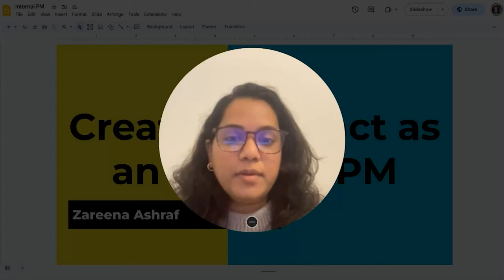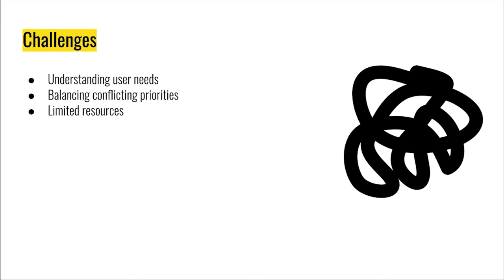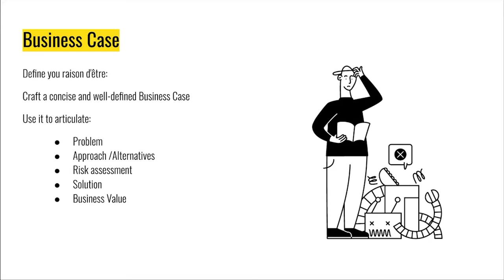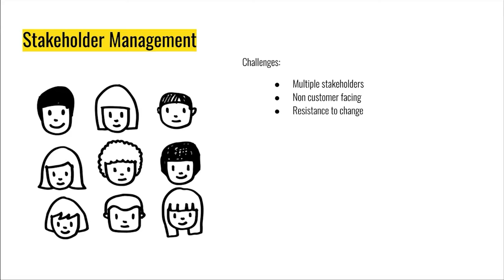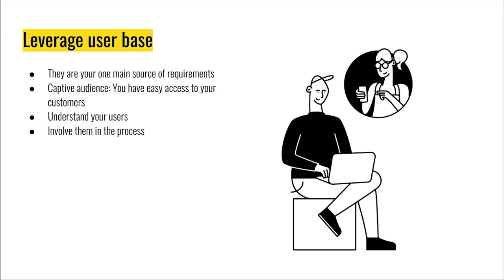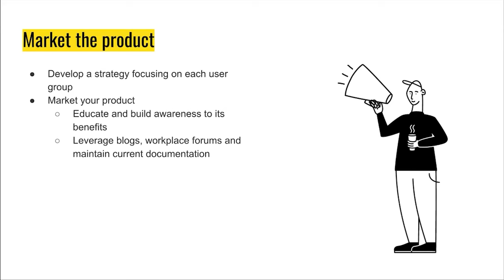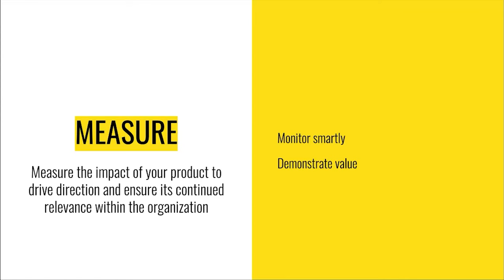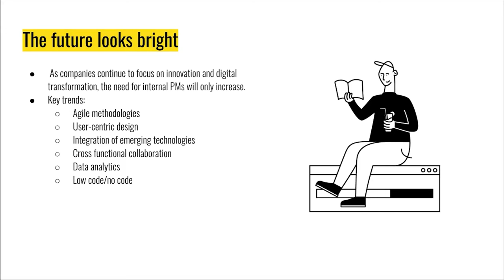Delivering Impact as an Internal/Platform PM by Booking.com Sr PM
Delve into the world of Product Management with insights from seasoned professional Zareena Ashraf. In this enlightening video, Zareena shares valuable perspectives on the mindset and skills required for success in Product Management, emphasizing that it's more than just a role—it's a way of thinking and leading. Gain actionable insights on managing internal vs. external product management, navigating stakeholder relationships, and measuring success to create value.

Main Points:

✅ Understand the differences between internal and external product management and how to excel in both areas.
✅ Learn effective strategies for managing internal stakeholders and gaining their support for product initiatives.
✅ Discover key metrics for measuring product success and techniques for creating value for customers and stakeholders alike.

ABOUT THE SPEAKER:

Zareena Ashraf is a Senior Product Manager with experience working in both Europe and India. She is currently working at Booking.com, helping build their leading travel platform. Before this, she held Senior Product roles at Informatica and Aurigo Software.